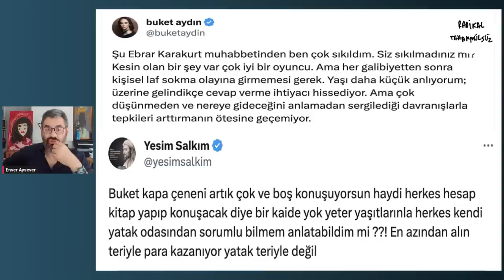Yeşim Salkım'dan Buket Aydın'a "Ebrar Karakurt" tepkisi! | Enver Aysever